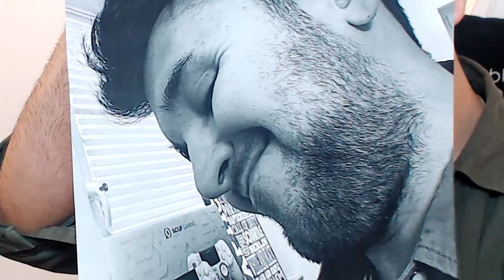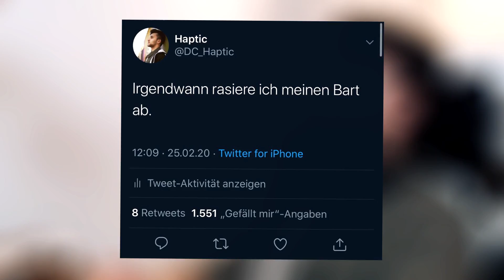30 KILLS oder BART AB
✘Code "Haptic" für 5% auf SCUF (Werbung)